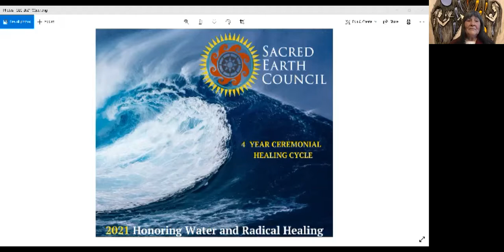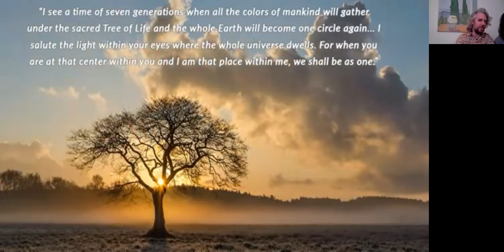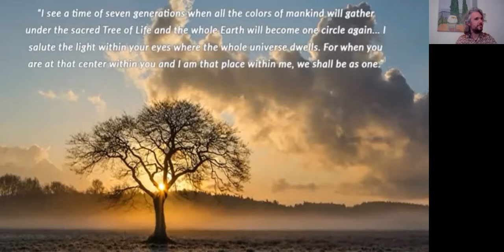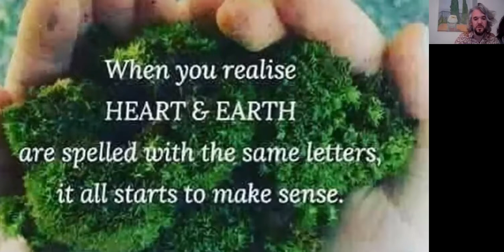Opening Healing Waters Ceremony, 7 Days Of Rest Day1 2021